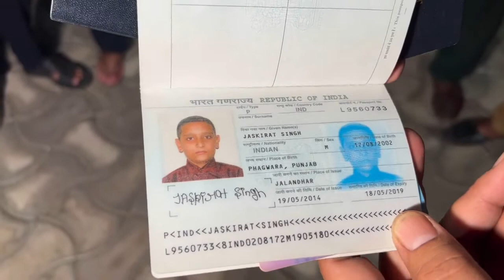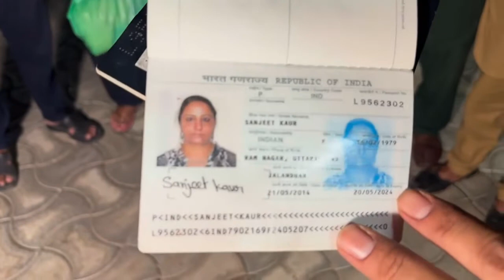This is what Gurpreet said about the mother and son who were selling spare parts of the mansion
Gurpreet grabbed the passport of the mother and son who were selling spare parts of the mansion and said this cheek!